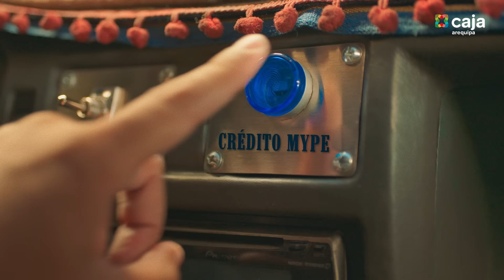38 años trabajando por una inclusión financiera que transforma vidas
En Caja Arequipa cumplimos 38 años 💙 trabajando por una inclusión financiera que transforma vidas y 💪🏼 estamos orgullosos de poder ser habilitadores de sueños desde el inicio de sus proyectos 😍.

Sabemos que el camino 🛤️ hacia el éxito no es fácil y que en el transcurso del camino pueden haber baches, pero aquí estamos hoy y siempre 🥰 para darles a los microempresarios y personas de nuestro país, la motivación y apoyo que necesitan con productos y servicios justos y hechos a su medida. 🙌🏼